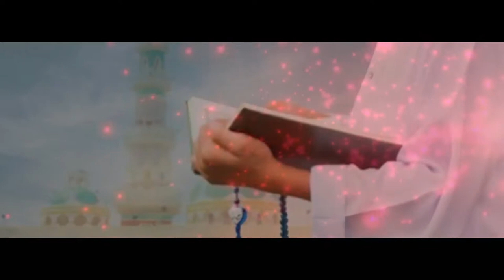Qari Sohaib Ahmed Meer Muhammadi - Gandi Soch Se Bachne K Leye 4 Kalimat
Gandi Soch Se Bachne K Leye 4 Kalimat - Qari Sohaib Ahmed Meer Muhammadi |